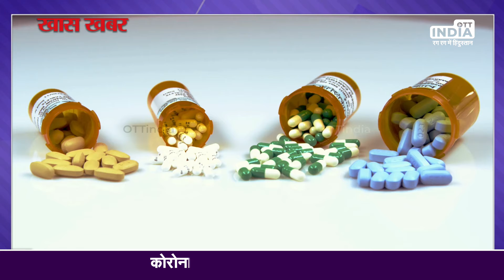GST Meeting | New Tax Slabs | दवाइयों पर नए टेक्स रेट | Nirmala Sitharaman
The GST on ventilators, medical-grade oxygen, COVID-19 testing kits, oxygen concentrators, high flow nasal canula device, pulse oximeters and BiPAP machine have been brought down to 5 percent from 12 percent at present.

Download OTT India App now